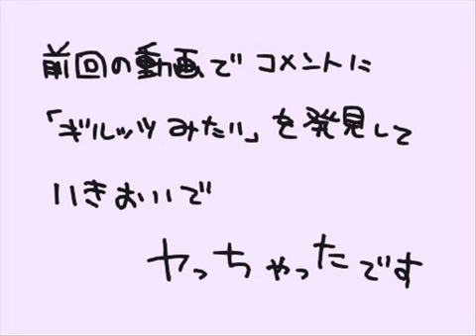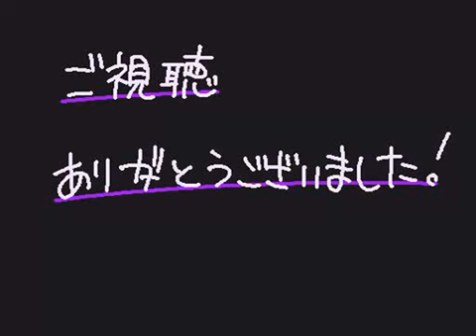【APH】√/日/和【腐向け】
Tino (finland) of Axis Powers Hetalia

May contain trace amounts of nudity.

Character names are preferred in the comments, rather

than nation names. Thanks.

Axis Powers Hetalia copyright Hidekaz Himaruya